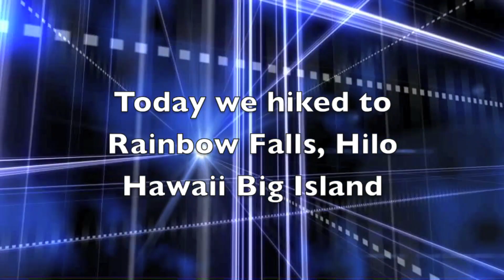Rainbow Falls Hilo Hawaii Big Island video tour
Rainbow Falls Hilo Hawaii Big Island video tour. MT World went to Hawaii a couple of months ago, We went to the Big Island and hiked up to the amazing Rainbow Falls a bit outside Hilo. This is one of the nice things to do in Hawaii you can have a picnic here and enjoy the nature of Hawaii. Check this video we made by the falls and hope you have a beautiful holiday wherever you go!